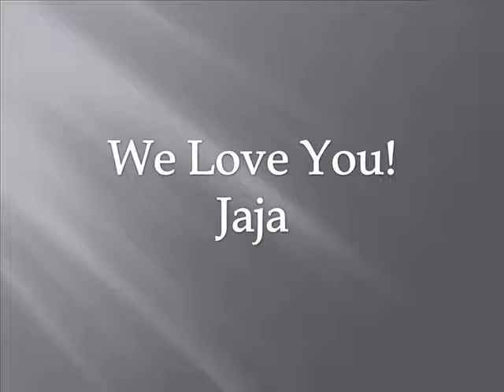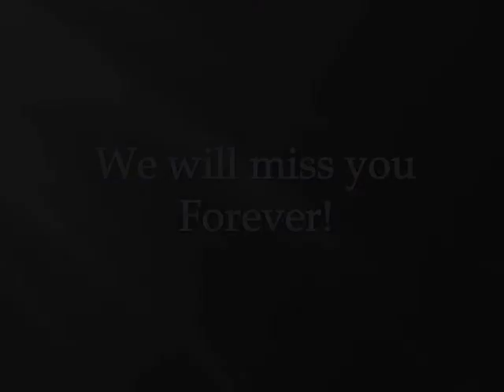Janice Bonite Moralde funeral part5 (slideshow)